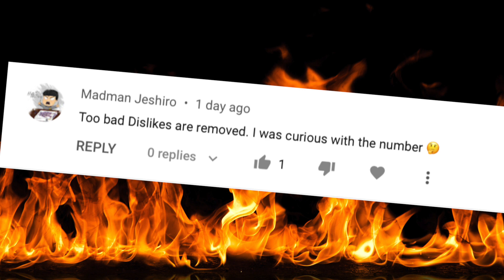SPOILER ALERT! How I Butt-Hurt Arcane fans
You wanted some more meat on my Arcane review's bones. Here it is. Enjoy.

00:00 Preamble and complaining
06:18 Basic critique of the show